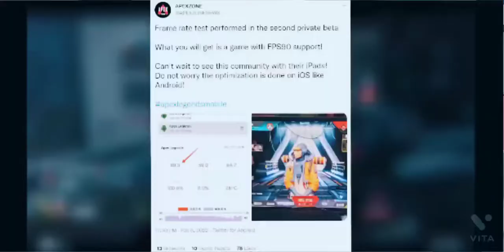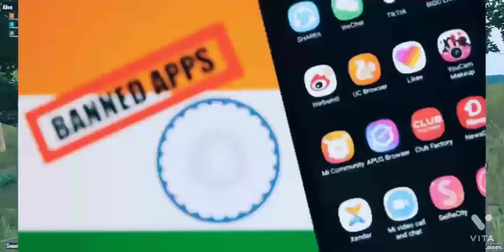Biggest Gaming News 😂AboutFERR FIRE BEN @gameRELEASE#freefireindia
Biggest Gaming News 😂AboutFERR FIRE BEN @gameRELEASE

Free Fire, BTRC issues order..
Free Fire Ban: Big
setback for Garena Free
Fire, BTRC issues order
to put a completee
fullstop on Garena FreeFire

gamers welcome to my chennal
this video about gta5/gta6/cod/bgmi/Microsoft/
gerinafreefire/rachi/lotsof pc games
if you like my contant